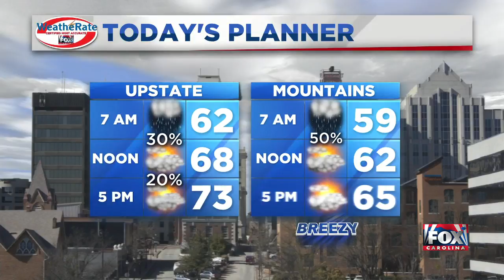FOX Carolina Weather Briefing 3/13 - 5AM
Rain continues to move through the Upstate with possible showers this afternoon, but temps will stay mild.